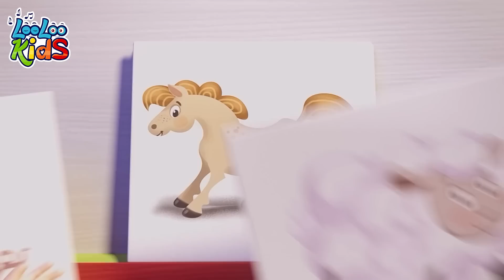Ten In The Bed 50 minutes COMPILATION for kids - Sing-Along Kids Songs by LooLoo Kids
This is a compilation of beloved English children's songs that will bring a smile to every young listener's face. "Ten in the Bed" is a catchy count-and-sing-along song that teaches children about numbers and basic subtraction. "Old MacDonald Had a Farm" is a classic nursery rhyme that introduces kids to the names of different animals and the sounds they make. The "Toys Song" is a fun and upbeat tune that encourages children to use their imaginations and play with their toys. Finally, "Color Song" is a cheerful melody that helps children learn and remember the names of different colors. This collection of classic and timeless songs is a perfect way to introduce children to the joys of music and learning.